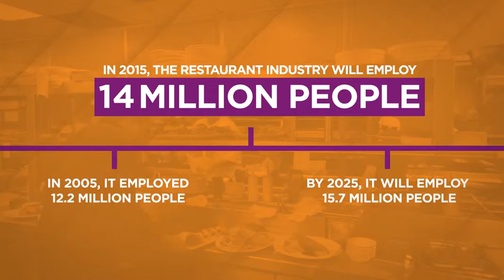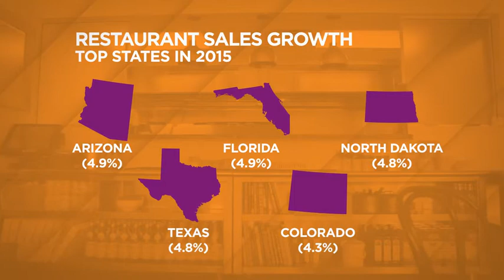2015 Restaurant Industry Forecast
America’s one million restaurants will continue to be a leading job creator in 2015, according to the National Restaurant Association’s 2015 Restaurant Industry Forecast released today. While the operating environment will remain challenging, total restaurant industry sales are expected to reach a record $709.2 billion in 2015 – a 3.8 percent increase over 2014, marking the sixth consecutive year of real sales growth for the industry.